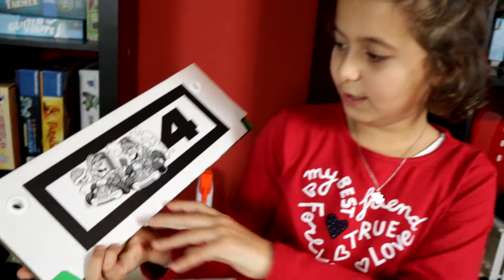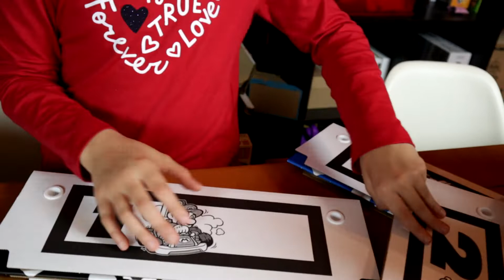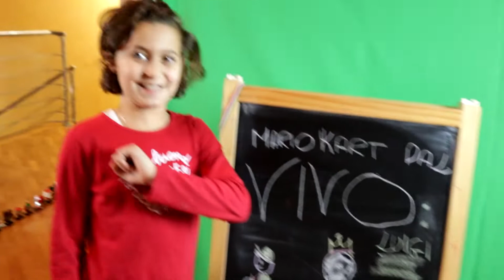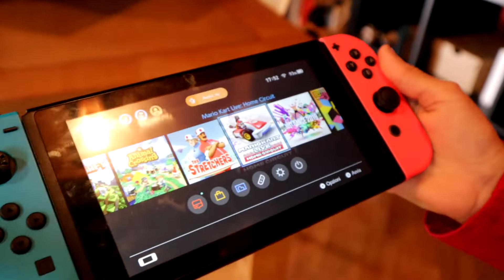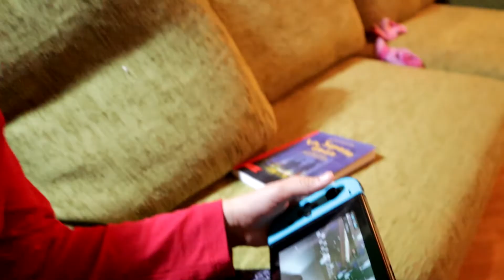GIOCHIAMO A MARIO KART LIVE HOME CIRCIUT | Penny Games #34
Alla Nintendo, si dovrebbe sapere, sono dei geni.
Ma non riesco a farmene una vera ragione e me ne stupisco ogni volta sempre di più.
Cosa si sono inventato questa volta?
Giocare a Mario Kart dal vivo, in casa. Un roba quasi da non crederci.
Bastana un mini-kart vero ricostruito alla perfezione con al suo interno una videocamera, 4 stand per segnare il percorso e una Nintendo Switch.
Dopodichè servierà solo una pò di immaginazione per creare qualsiasi tipo di circuito venga in mente e potremo giocare a Mario Kart in realtà aumentata nel nostro salotto di casa. Una roba incredibile.
Fossero riusciti ad aggiungere una modalità online giocare nei salotti dei nostri amici sparsi per il mondo avremmo avuto il videogioco del secolo, ma chissà, secondo me un giorno ci arriveremo.

Nel frattempo possiamo godercelo nel proprio di salotto e la nostra Penny ovviamente è andata giù di testa (forse anche il suo papà)! 😊

p.s.
per un soffio non si è aggiudicato, stanotte, il premio come videogioco dell'anno per famiglie ai The Game Awards. L'ha battuto, manco a dirlo, un altro gioco Nintendo.